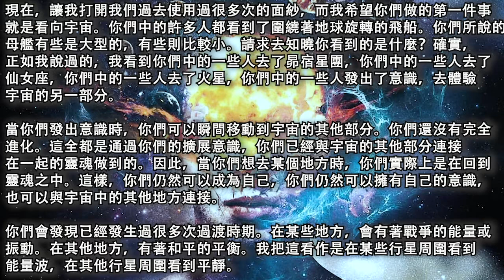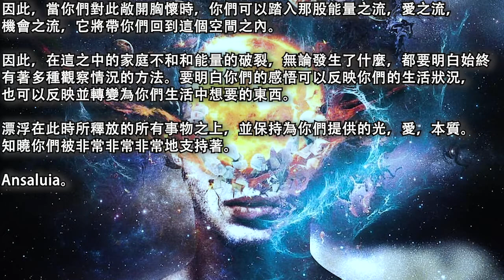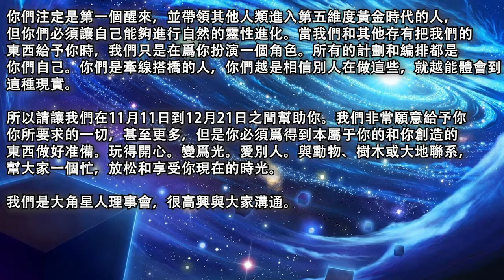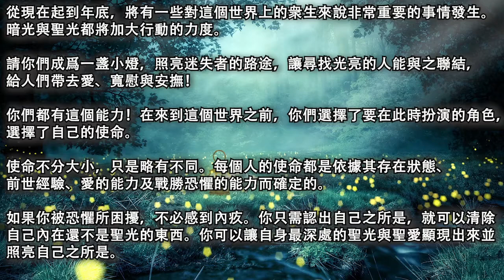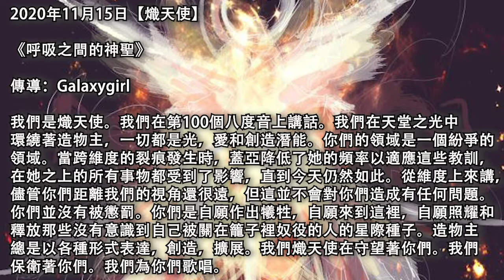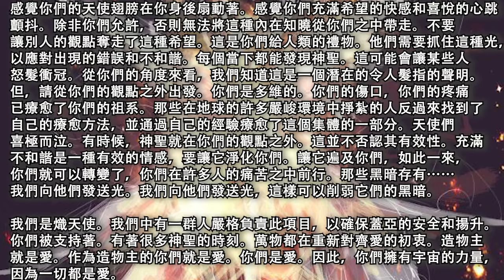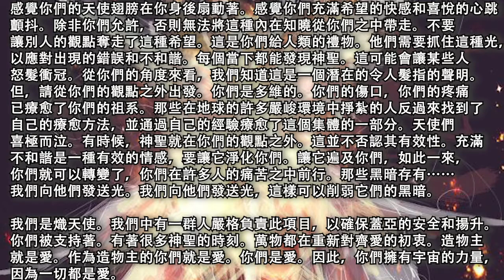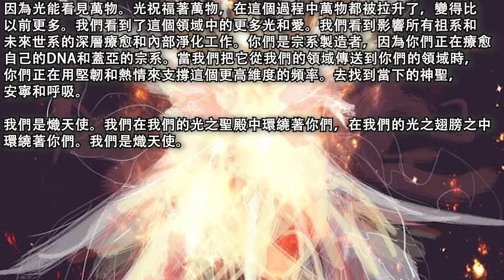2020年11月15日靈性訊息：【創造女神】《你們的感悟就是一切》【大角星人理事會】《12月21日前的下載、升級和激活》【光之兄弟群體】《大轉變：濃霧中的燈》【熾天使】《呼吸之間的神聖》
本視頻匯總當日全部靈性訊息，方便一次性觀看完，如已觀看全部信息，請忽略本條。

【創造女神】《你們的感悟就是一切》00:08

【大角星人理事會】《12月21日前的下載、升級和激活》15:23

【光之兄弟群體】《大轉變：濃霧中的燈》18:41

【熾天使】《呼吸之間的神聖》 23:34